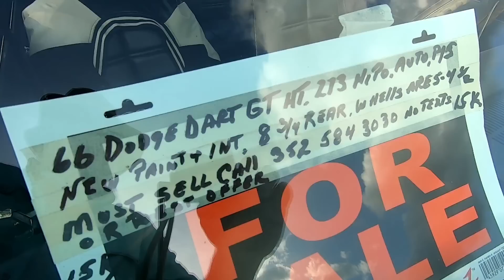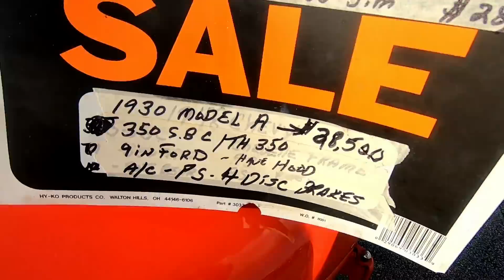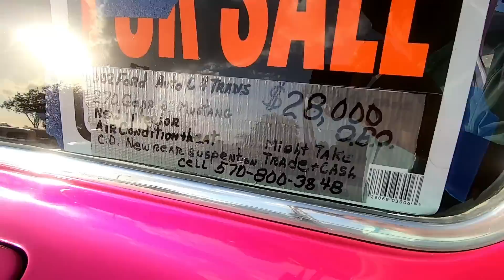Louvonne Cruise Night 12-10-2019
It's Tuesday afternoon so it must be Louvonne's Cruise Night at the Winn Dixie parking lot in Spring Hill, FL. There were a few new cars that showed up tonight, as well as a 50/50 of $132.